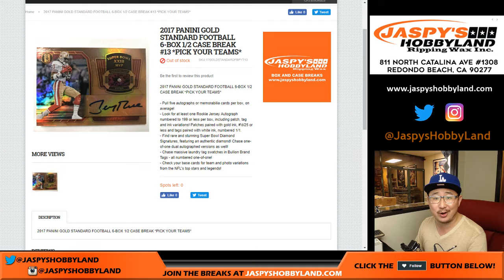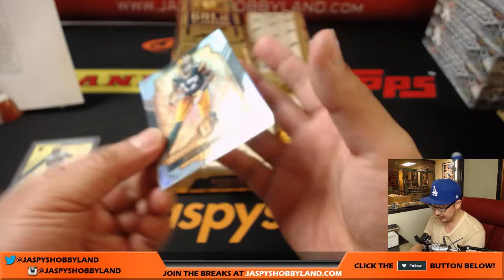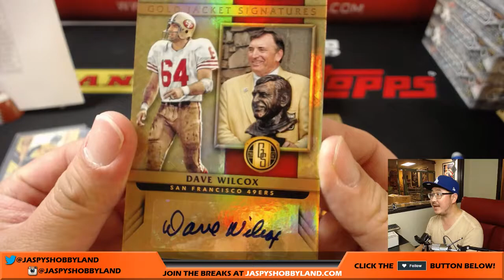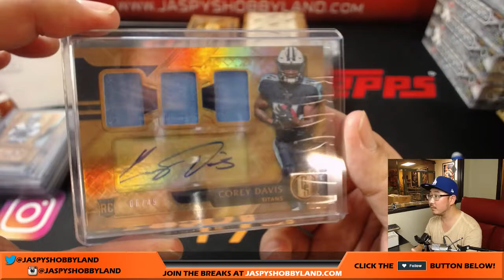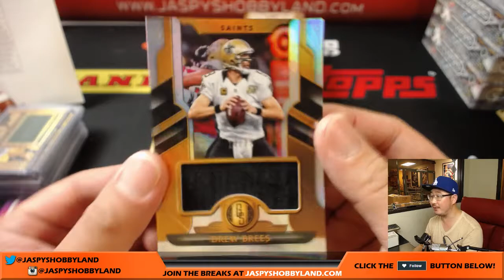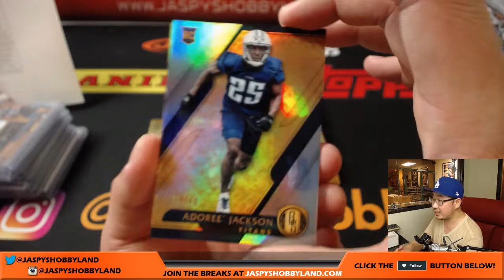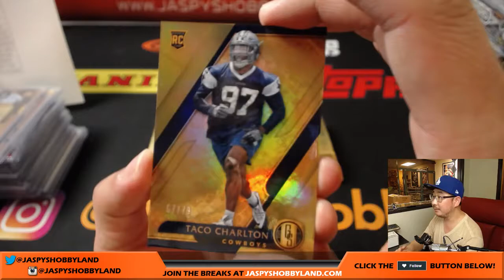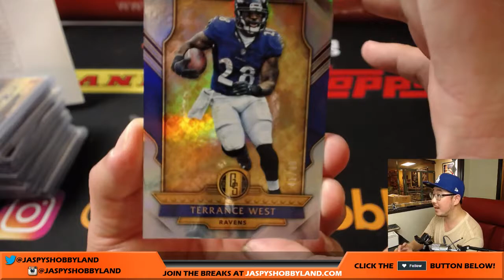Sa, 8/5/17 [6Box (1/2) PICK YOUR TEAM] #13 - 2017 Panini Gold Standard NFL Football